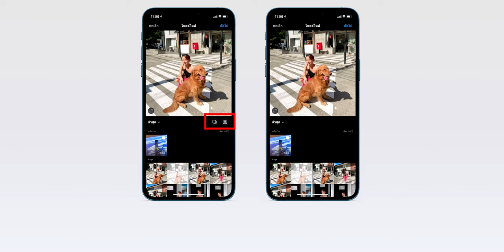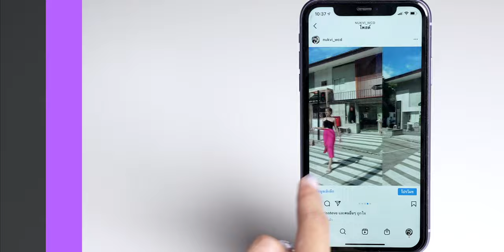IG ลงรูปเป็นอัลบั้มไม่ได้ แก้ไขอย่างไร ชมวิธีกัน (Instagram v 188.0) | iMoD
แอป Instagram ที่เป็นเวอร์ชันใหม่ (188.0) นำปุ่มลงรูปภาพแบบเป็นอัลบั้ม และปุ่มไอคอนกล้องสำหรับถ่ายรูปออก หากอยากลงรูปเป็นอัลบั้ม ทีมงานมีวิธีแก้มาบอกค่ะ

📍 คลิปอื่น ๆ ที่น่าสนใจ
- รีวิว iPad Pro 2021 ชิป M1 หน้าจอ Mini-LED พร้อม Magic Keyboard สีขาวใหม่
- ย้ายข้อมูลจาก iPad ไป iPad ไม่ใช้คอม ทำอย่างไร? อัปเดตปี 2021